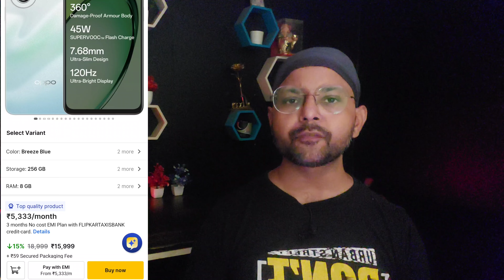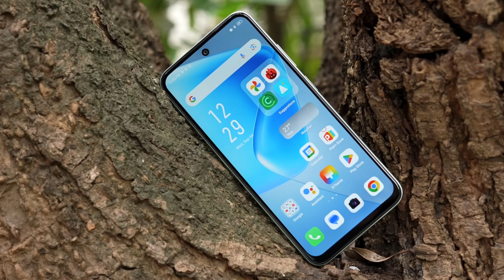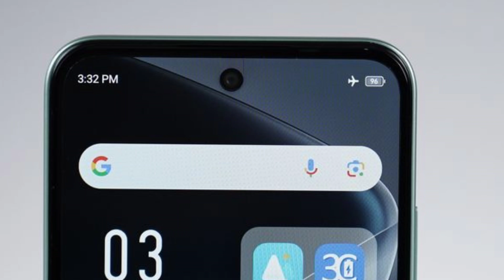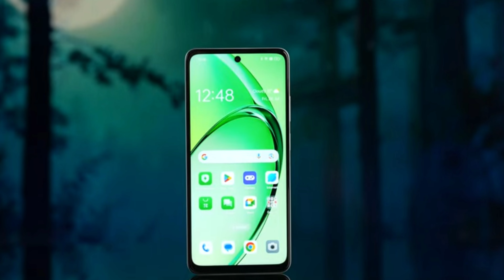infinix Hot 50 vs Oppo K12x Comparison in HINDI | KAUN SA LE ?🤔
For Any Enquiries And Product Promotions Get In Touch With Us On

Hello friends,
Welcome to Tech Vij  YouTube channel.

Tech Vij  is one of the fastest growing youtube channel that features daily videos on smartphones & gadgets reviews, unboxing,breaking tech stories,daily comparision video tech news and useful videos.we make sure people who buying a new smartphone to which one is better for you.